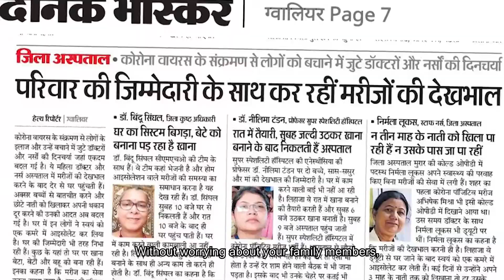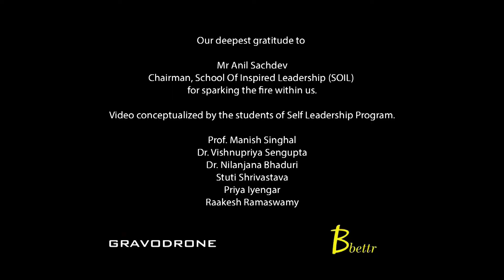Tribute to Corona Warriors. We are because you are.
Our small effort to express our gratitude to our Corona Warriors.